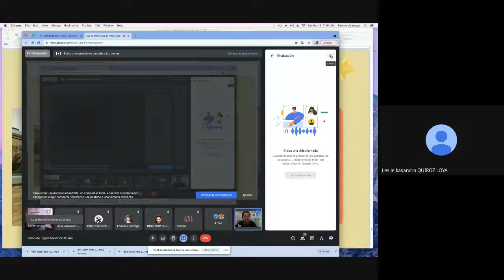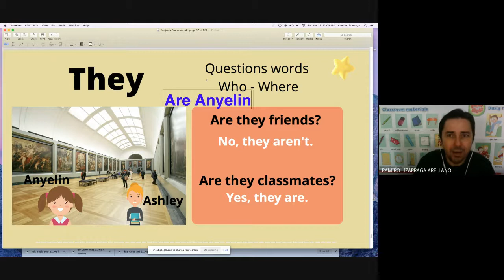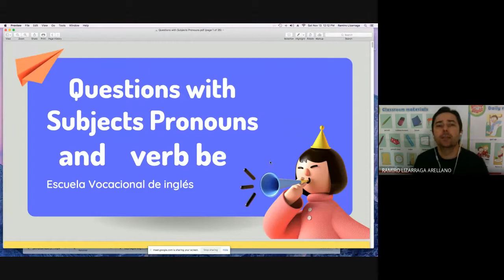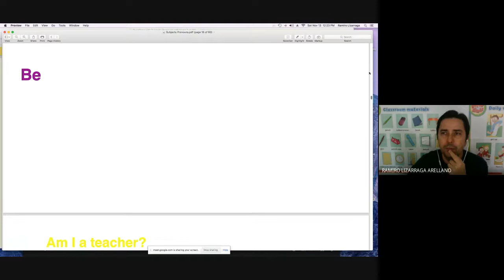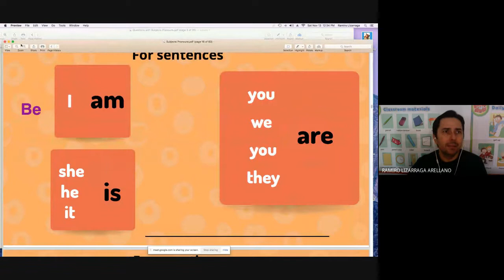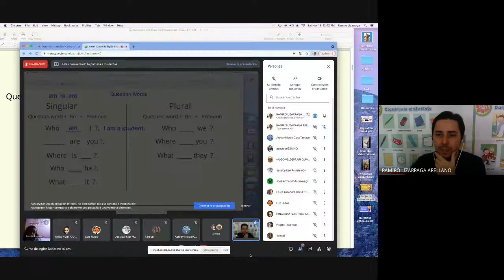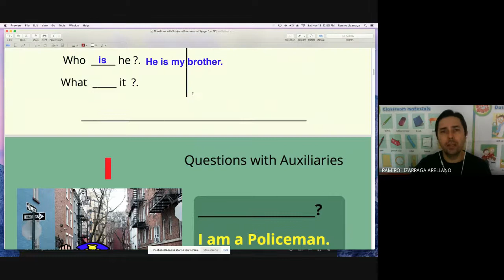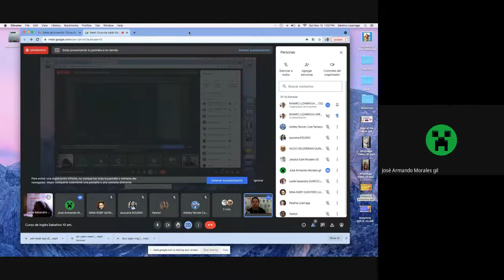Curso de inglés Sabatino 10 am 2021_11_13 Video 2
Questions with who, where what, and Auxiliaries am, is, and are.

En esta clase los alumnos aprendieron como hacer preguntas usando questions words y auxiliaries.